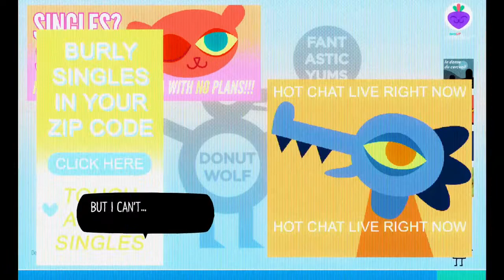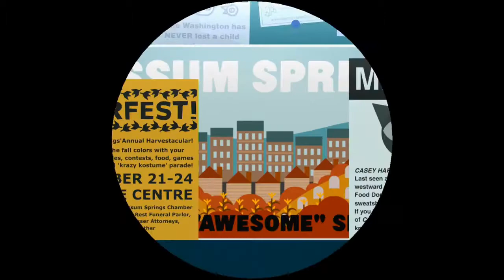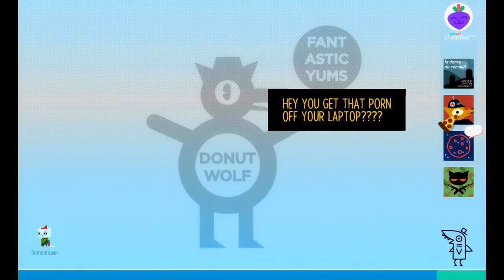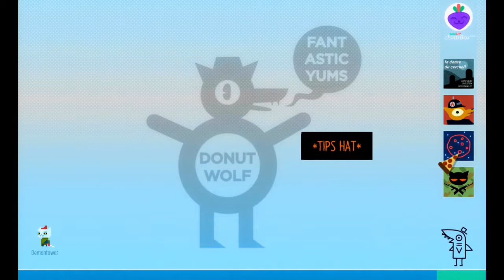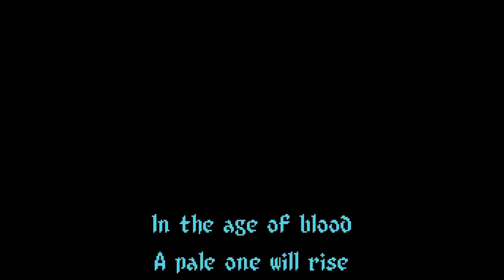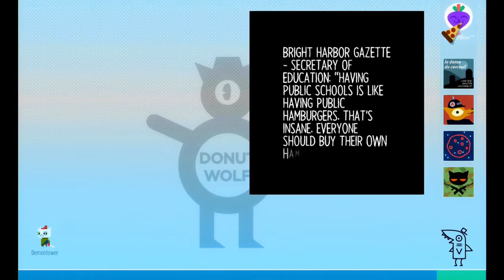|2| Friendships Hardness Strangeness (Night in the Woods Playthrough) Save the Laptop